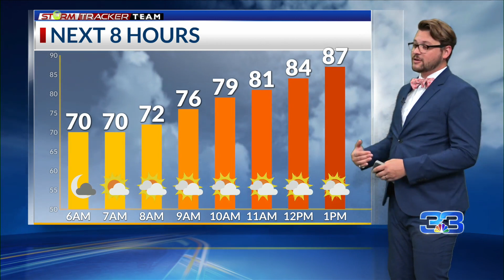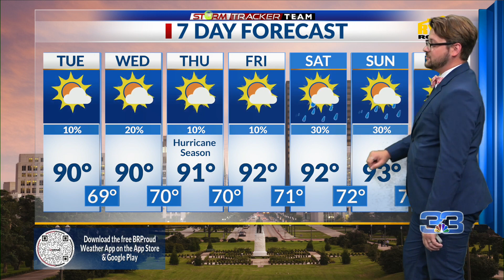StormTracker Forecast (5.30.23)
A nice couple of days with isolated showers possible late in the day along the coastline.